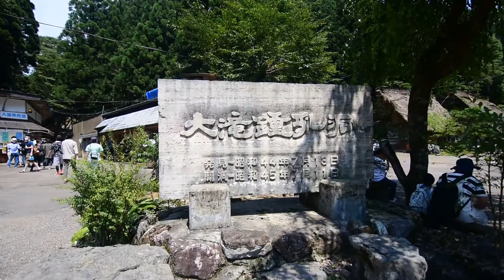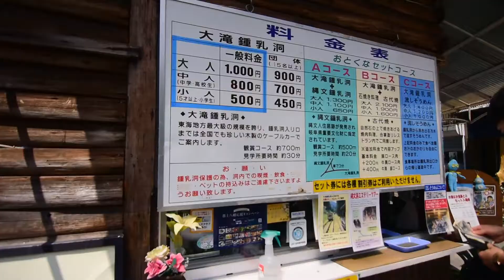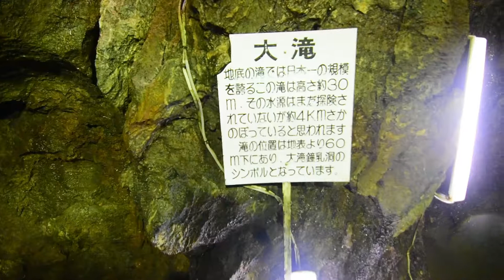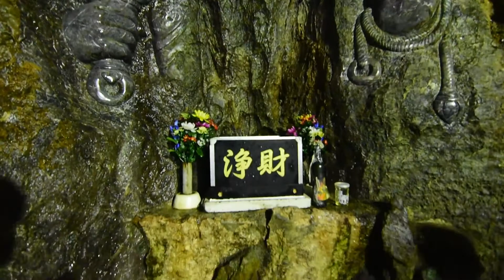大滝鍾乳洞｜岐阜県郡上市 観光スポット｜Otaki Cave -Gujo-city Gifu prefecture Tourist Attractions